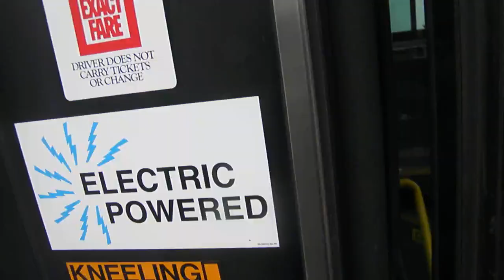TTC SPECIAL: Broken Down Orion VII Lithium Hybrid #1036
Wow.. they Cant Be Serious

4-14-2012